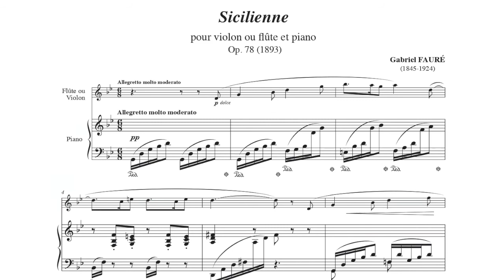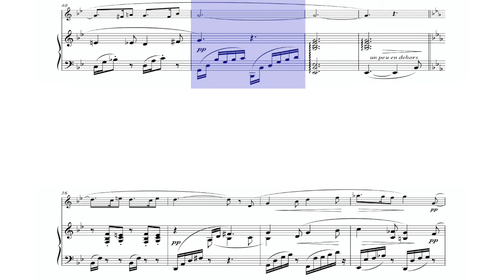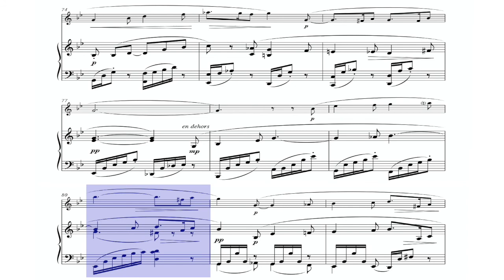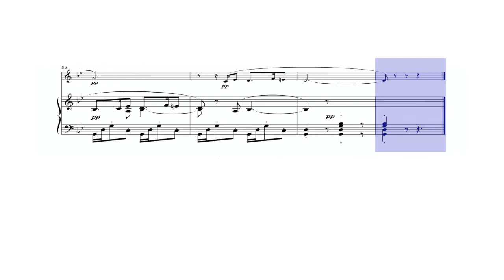🎼G. FAURÉ - Sicilienne (FLUTE & Piano version) [Op. 78] - (Sheet Music Scrolling)